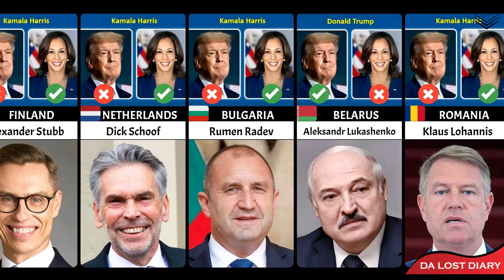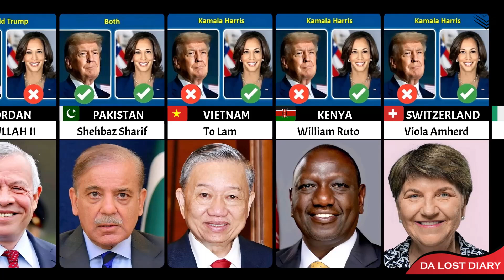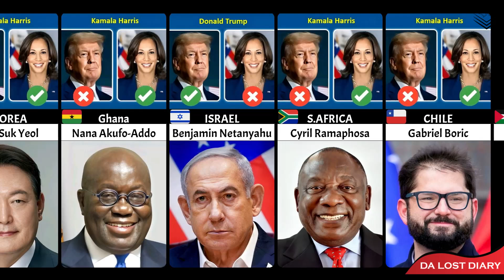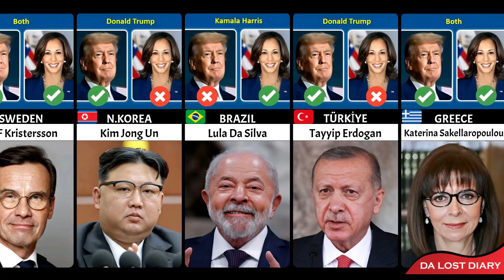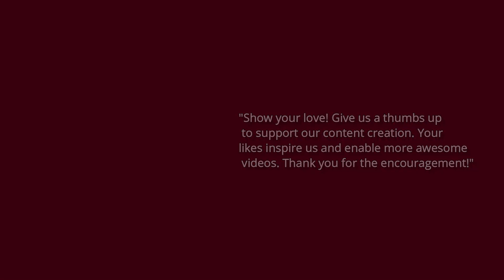Trump vs. Kamala Harris – Which Countries Favor Who?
Who Rules the World’s Heart? Trump vs. Kamala Harris, Which Countries Back Trump or Kamala Harris? A Worldwide Perspective

"Explore the global landscape of political support in this eye-opening video, where we map out which countries stand behind Donald Trump and which rally for Kamala Harris. Discover how different regions of the world align with these two prominent figures, revealing the international pulse of political allegiance in this global showdown."